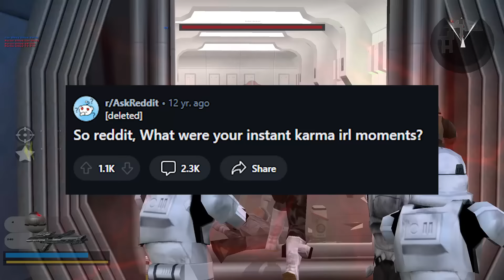When did you See Someone get WRECKED by Karma? - Reddit Podcast